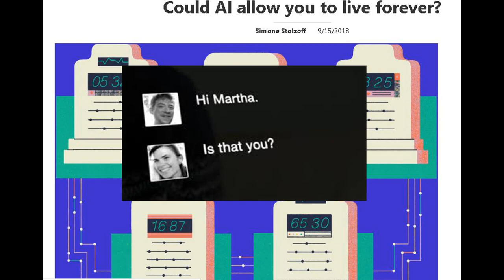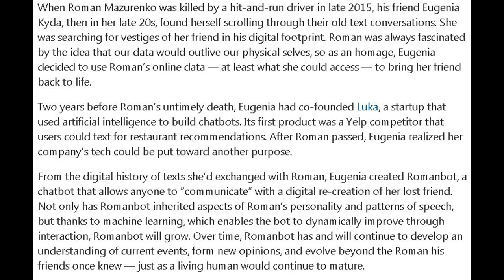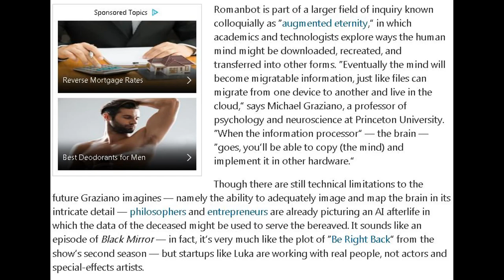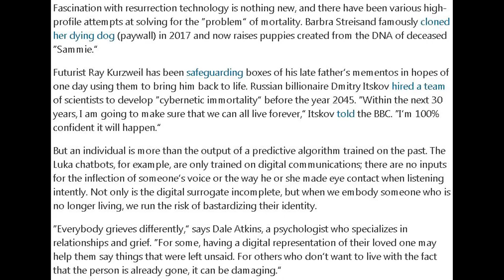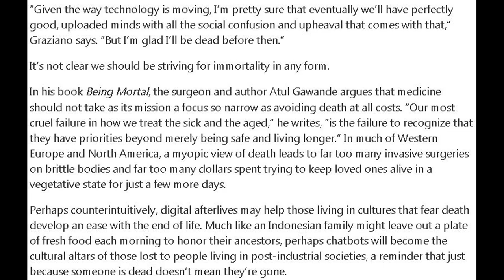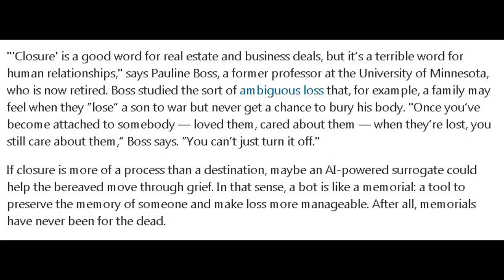Can Artificial Intelligence ( AI ) Make You Immortal ? | Augmented Eternity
The concept of using technology to attain immortality is not new. For ages man has sought after eternal life, and the forces that are the principalities, and powers, the spiritual wickedness in high places, are likely the ones enticing man with this false immortality. True immortality is gained only through our Lord and Savior Christ.

Song(s): Destination_Unknown  Artist(s): Ugonna Onyekwe